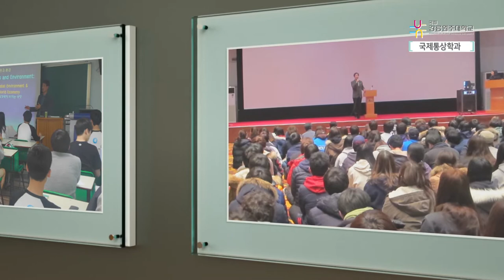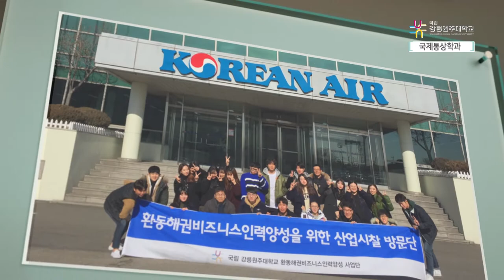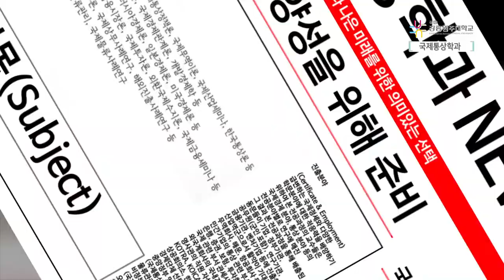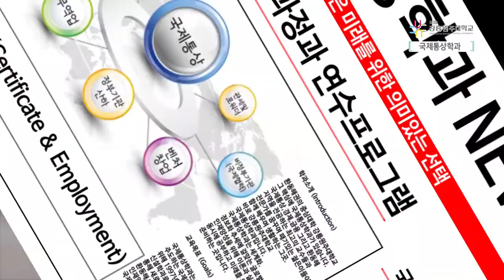[하이틴TV] 강릉원주대학교-국제통상학과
꿈을 향한 동행, 미래를 여는 대학 강릉원주대학교

국제통상의 전문가를 양성하는 국제통상학과를 소개합니다.